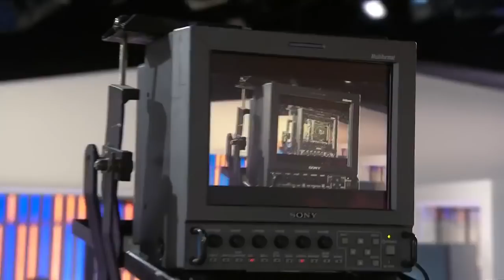Oliver Stone On ‘Snowden’: Could There Be Another NSA Leaker Today?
Often controversial director Oliver Stone’s latest film is “Snowden,” a biographical drama about former CIA employee and NSA contractor Edward Snowden and his leaks of confidential government information. Stone tells Kathie Lee and Hoda he believes there could be another leaker inside the NSA right now.